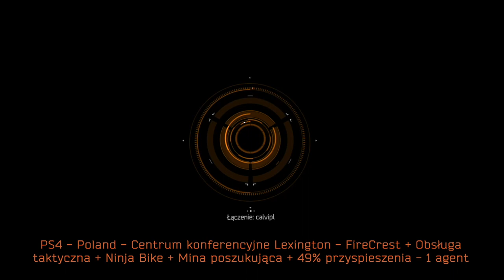[PS4] The Division - Centrum konferencyjne Lexington - Ambitny - FireCrest + 49% przyspieszenia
[PS4] The Division - Lexington Conference Center - Ambitious - FireCrest + 49% Acceleration

The Division - Centrum konferencyjne Lexington - Ambitny - FireCrest + Mina poszukująca + 49% przyspieszenia - 1 agent

Misja Centrum konferencyne Lexington - zapewne dla starych wyjadaczy The Division nic nowego ;) Zestaw - 3 części FireCrest + 2 części Obsługi taktycznej + plecak Ninja Bike :) efekt? 49% przyspieszenia + mina poszukująca - która wg Ubisoftu miała być obniżona... (oczywiście istotną rolę odgrywają tu również ustawione talenty) Czy jest? Zobaczcie i oceńcie sami ;)

Żyjemy w złożonym świecie. Im bardziej staje się zaawansowany, tym bardziej jest podatny na ataki. Zbudowaliśmy domek z kart – usuń jedną, a wszystko się rozsypie.

Czarny piątek – straszliwa epidemia przetacza się przez Nowy Jork i kolejne media zostają wyłączone. Po kilku dniach bez jedzenia i wody, społeczeństwo pogrąża się w chaosie. Aktywowana zostaje autonomiczna jednostka agentów taktycznych zwana The Division. Choć pozornie żyją wśród nas zwykłym, codziennym życiem, tak naprawdę ci agenci są wyszkoleni do niezależnego działania w by ocalić społeczeństwo

ODZYSKAJ NOWY JORK Witamy w grze nowej generacji, której akcja toczy się w ciągłym i dynamicznym otwartym świecie, zbudowanym od podstaw z myślą o trybie współpracy. Tutaj eksploracja i rozwój postaci są absolutnie konieczne. Skorzystaj z pomocy innych agentów The Division, wykonaj swoją misję, przywróć porządek, znajdź źródło wirusa i odzyskaj Nowy Jork.

ŻYJĄCY, ODDYCHAJĄCY ŚWIAT Wejdź do świata, w którym pora dnia i warunki pogodowe wpływają na rozgrywkę. Wykorzystaj otoczenie, aby zyskać strategiczną przewagę, wykorzystuj element zaskoczenia i zdominuj pole bitwy. Używaj swojej maski przeciwgazowej, aby chronić się przed wirusem i ulepszaj ją, aby przejść do najbardziej skażonych obszarów.

MIEJSKA DŻUNGLA Nowy Jork został przejęty przez wrogie grupy, chcące skorzystać na kryzysie. Uważaj na zbirów, którzy grasują w grupach i żerują na słabszych. Walcz z Czyścicielami w kombinezonach biochemicznych z miotaczami płomieni, którzy zamierzają oczyścić Nowy Jork z wirusa, paląc wszystko i wszystkich. Zmierz się z Rikersami, gangiem skazańców, którzy uciekli z więzienia na Rikers Island kiedy rozpętał się chaos, a którzy plądrują miasto i chcą przejąć nad nim kontrolę.

WYPOSAŻ I SPERSONALIZUJ SWOJEGO AGENTA Jako członek The Division, możesz skorzystać z najnowszych technologii, sieciowych i prototypowych. Spersonalizuj swoją postać i jej plecak, aby jak najdłużej przetrwać w ogarniętym chaosem Nowym Jorku. Przez cały czas komunikuj się z innymi agentami poprzez smartwatch. Przeszukuj ciała poległych wrogów, modyfikuj i rozwijaj broń, wyposażenie i umiejętności.

NAJNOWSZE TECHNOLOGIE Wybierz i ulepszaj swoje umiejętności oraz dostosuj je do umiejętności towarzyszy, aby znacząco zwiększyć szanse na zwycięstwo. Zmieniaj umiejętności, w zależności od wybranego stylu gry. Mina poszukująca odnajduje wroga i eksploduje, wieżyczka jest wysokooktanowym i wydajnym sposobem na dywersję, a impuls pozwala ci dokładnie zbadać otoczenie. Użyj technologii ECHO, narzędzia zbierania danych, które renderuje chwile zatrzymane w czasie i pozwala ci zdobyć użyteczne informacje na temat otoczenia, a tym samym odnaleźć ukryty sprzęt albo odkryć prawdę, stojącą za epidemią.

PŁYNNA ROZGRYWKA DLA WIELU OSÓB W STREFIE MROKU Przejdź do Strefy Mroku, obszaru na Manhattanie otoczonego kwarantanną, na którym w czasie ewakuacji wojsko pozostawiło po sobie najcenniejszy sprzęt. To także najbardziej niebezpieczna strefa w grze, w której strach, zdrada i napięcie sięgają zenitu. Współpracuj z innymi graczami, aby zlikwidować wrogów i odzyskaj legendarne wyposażenie za pomocą śmigłowca. Możesz współpracować z innymi agentami albo zaatakować i przejąć ich znaleziska – wybór należy do ciebie.

SILNIK SNOWDROP Oparte o silnik Snowdrop, stworzony od początku na platformy następnej generacji, Tom Clancy's The Division™ ustala nowe standardy realizmu i renderingu otwartego świata dla gier wideo. Poznaj ogarnięty chaosem i zdewastowany Nowy Jork, jakiego jeszcze nie było.